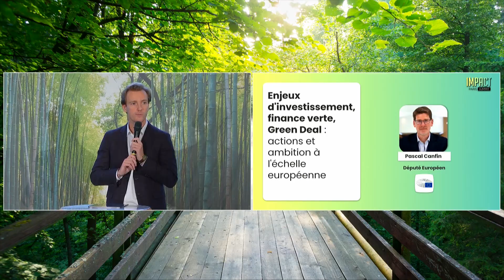[European Parliament] Enjeux d'investissements, finance verte, Green Deal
Quelle est la feuille de route du parlement Européen pour tendre vers une neutralité carbone ? Quelles sont les grandes avancées du cadre réglementaire européen pour la finance durable ? Ou encore, quels sont les grands enjeux d’investissement du secteur privé ? Tant de questions auxquelles Pascal Canfin, Député Européen et Président de la Commission Environnement, de la Santé Publique et de la Sécurité alimentaire s’est chargé de répondre lors de l'impact Paris Summit.